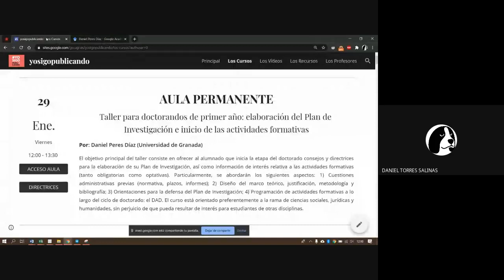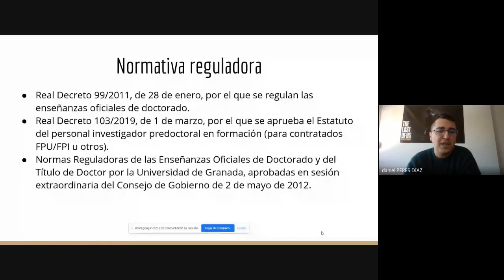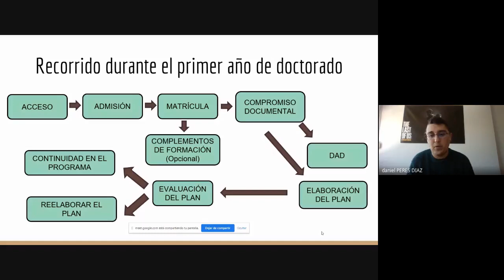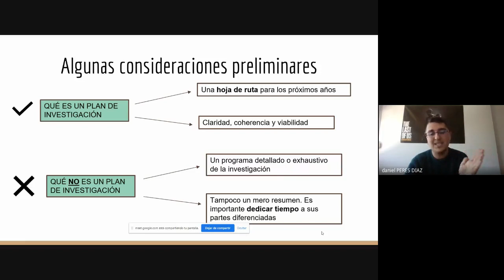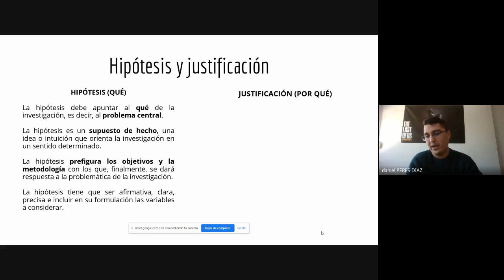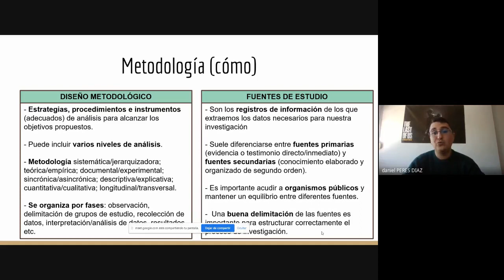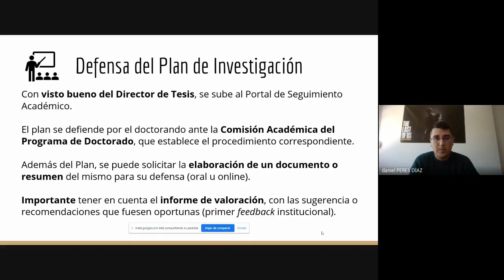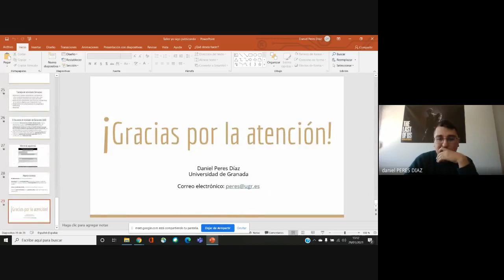Taller para doctorandos de primer año, con Daniel Peres Díaz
Taller para doctorandos de primer año: elaboración del Plan de Investigación e inicio de las actividades formativas, con Daniel Peres Díaz (Universidad de Granada), dentro de la iniciativa yosigopublicando de la Universidad de Granada (29/01/2021).